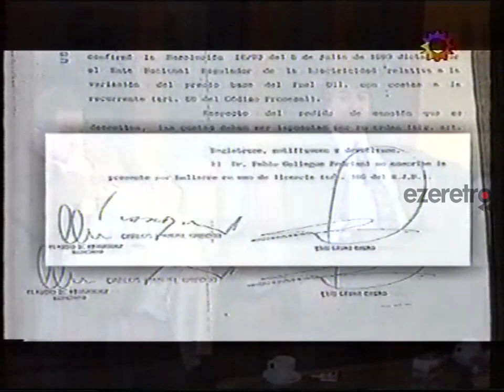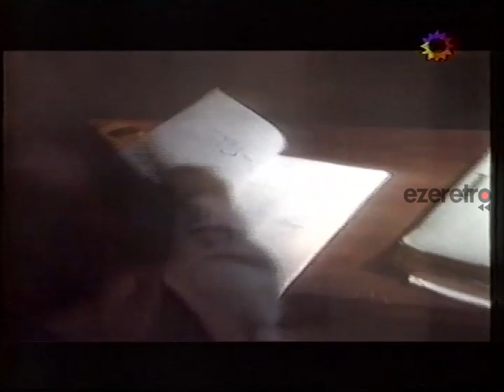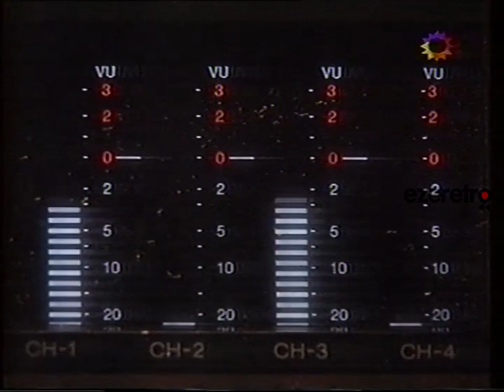Fragmentos Telenoche (Canal 13 Argentina) - 15 de septiembre de 1997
Fallecimiento de la Madre Teresa de Calcuta y un empresario político muy corrupto